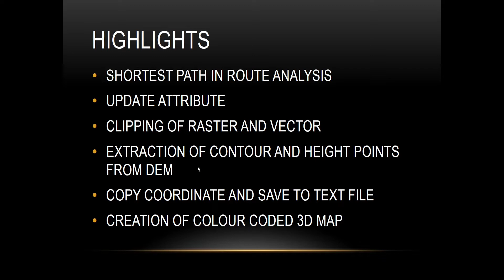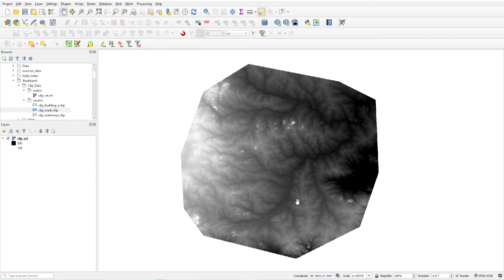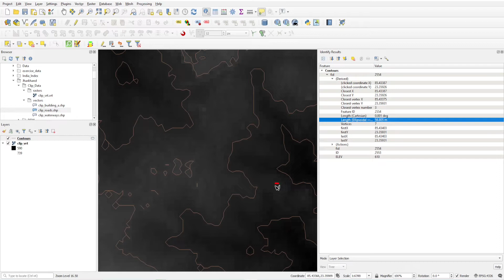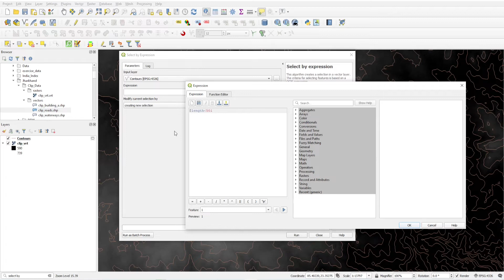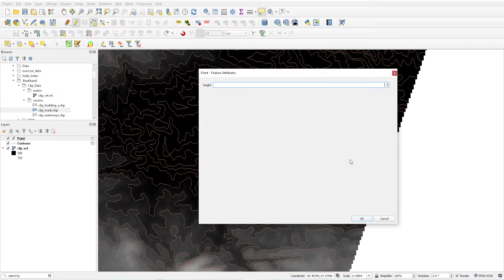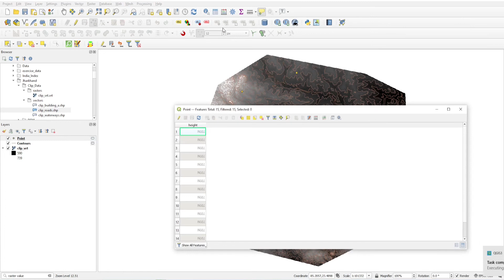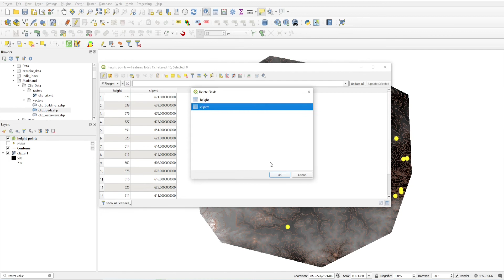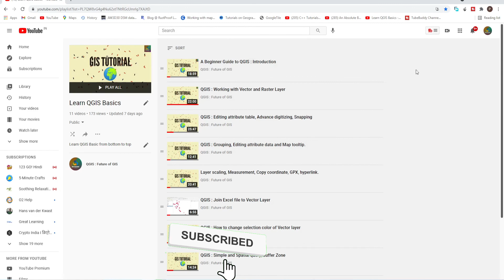QGIS Basic : Generate contours & height points from DEM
In this video of QGIS we will learn how to generate contours & height points from DEM data. Extract contours and raster value from Raster is to easy in QGIS.